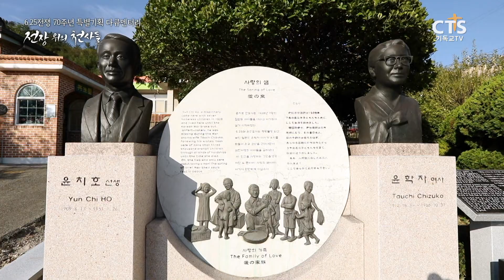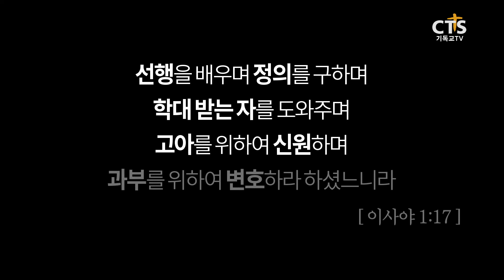6.25전쟁 70주년 특별기획 다큐멘터리 [전장 위의 천사들] 5분 하이라이트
CTS 기독교TV는 6.25전쟁 70주년을 맞아 6.25전쟁을 돌아보고 코로나19로 황량해진 사회분위기를 사랑으로 보듬고자 특집 다큐멘터리 [전장 위의 천사들]을 제작했습니다.

 6.25전쟁 속에서 전쟁고아를 품었던 미군, 한국교회, 기독 단체의 헌신과 사랑 그리고 전쟁고아 출신으로 제 삶을 훌륭히 살면서 또 다른 사랑을 실천하고 있는 ‘전장 위의 천사들’과의 만남을 통해‘이웃을 내 몸과 같이 사랑하라’는 성경의 가르침이 행해졌을 때 개인과 사회에 어떤 울림이 전해지는지 2020년 오늘의 시대를 살아가는 시청자들과 나누고자 합니다.

 CTS 시청자들을 위해 특별히 공개하는 [전장 위의 천사들] 5분 하이라이트 영상!!
다큐의 감동을 먼저 느껴보세요~

*방송시간 안내
6.25전쟁 70주년 특별기획 다큐멘터리
[전장 위의 천사들]
12. 19. 토 저녁 7시
12. 21. 월 저녁 7시 20분

[전장 위의 천사들] 예고편 더 보기